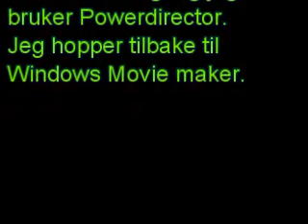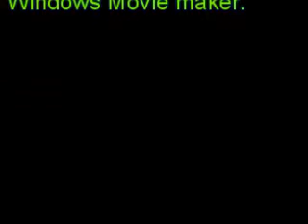Battlezone Mission#15 Strike at the heart.wmv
I Skip mission 14 because of i just collect some scraps.